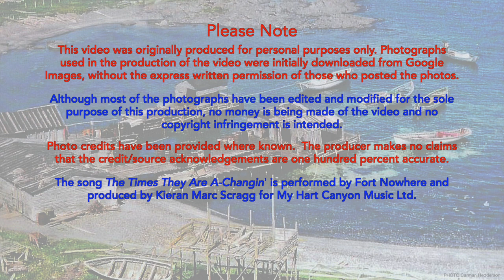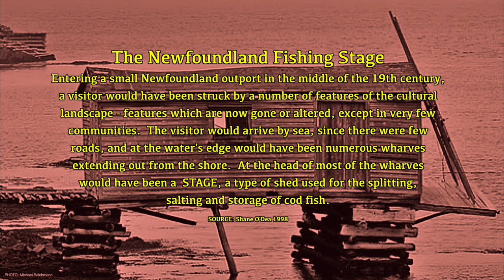NEWFOUNDLAND FISHING STAGES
The fishing stage, once a vital part of Newfoundland's economy and culture, has all but disappeared from the landscape.  In many respects, it is sad to see these indispensable structures become extinct, taking with them a way of life that is no more.